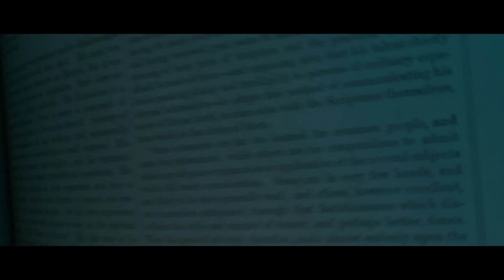[ASTRA: Knights of Veda] Veda: Goddess of War I Pre-registration PV(Full Ver.)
ASTRA: Knights of Veda commercial trailer featuring LEE NAGYUNG from fromis_9

Fantasy is inherently brutal
Therein lies its haunting beauty

A timeless fantasy unfolds
ASTRA: Knights of Veda